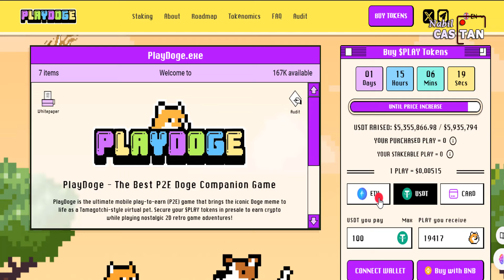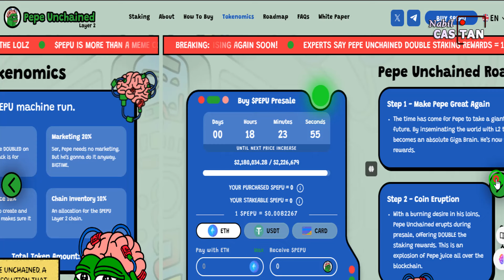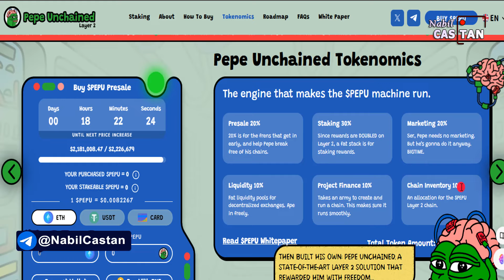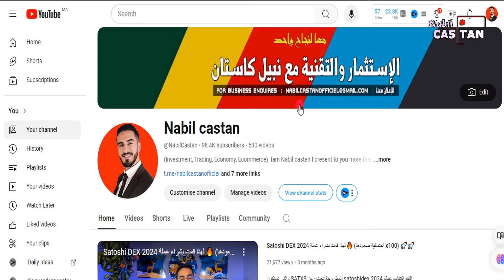Best presales in July - 2024 أفضل اكتتابات العملات الرقمية في يوليو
العملات الرقمية crypto Best presales in July - 2024  أفضل اكتتابات العملات الرقمية في يوليو
Playdoge